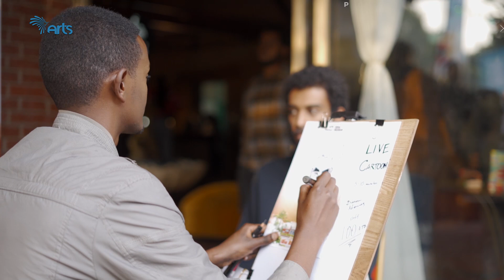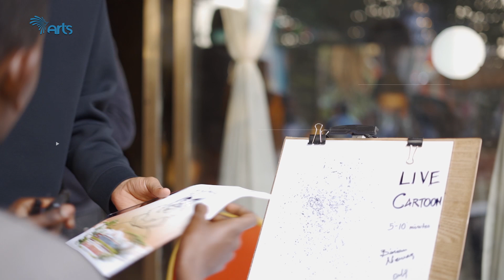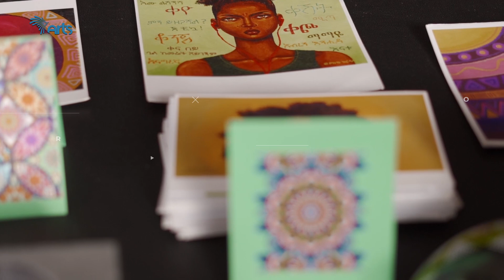ዜማ መዘክር የሙዚቃ ድግስ | Live Performance | ክፍል 1